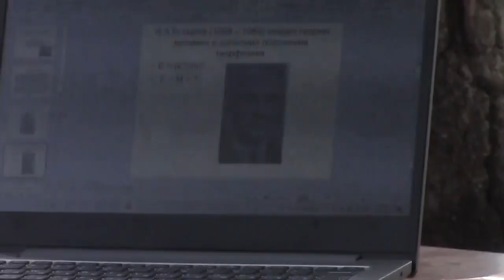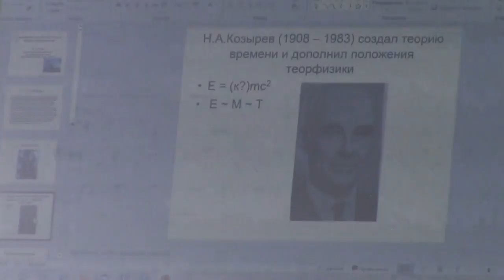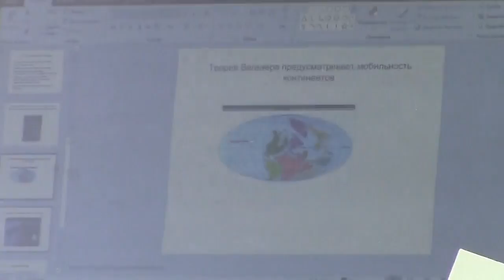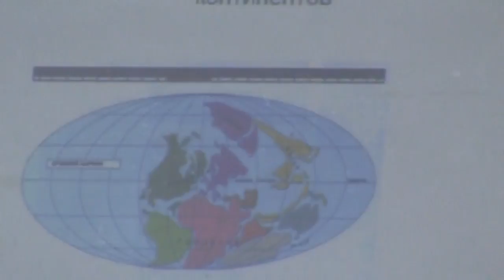Сапунов В. Понятие Время в физике и философии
Доклад известного ученого Валентина Борисовича Сапунова на полевом слете РИГ Петербург-Космопоиск. Тема: "Понятие "Время" в физике и философии".

4 сентября 2021, Ленинградская область, озеро Суходольское
Съемка и монтаж - Алекс Бондаренко, руководитель РИГ "Петербург-Космопоиск".